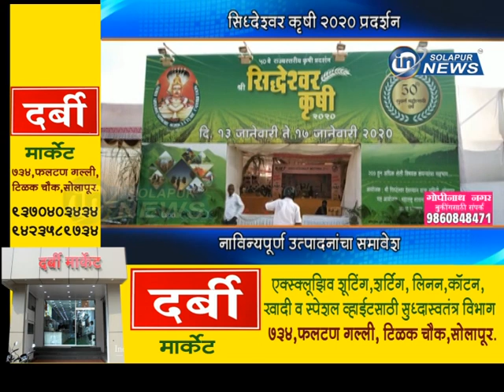सिद्धेश्वर कृषी २०२० प्रदर्शन... नाविन्यपूर्ण उत्पादनांचा समावेश...